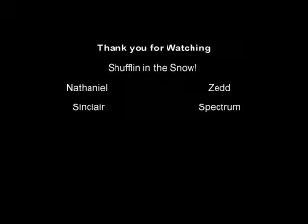Snow Shufflin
Shuffling in the snow and ice!